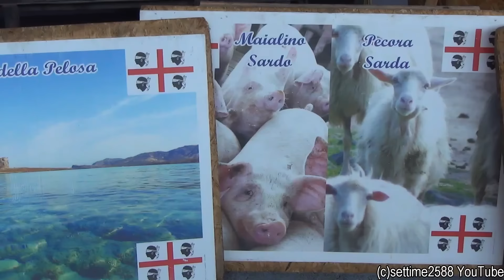The Small Pig Prepared for Roasting. Italy Street Food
Italy Street Food. The Small Piglet and Pork from Sardinia Prepared for Roasting